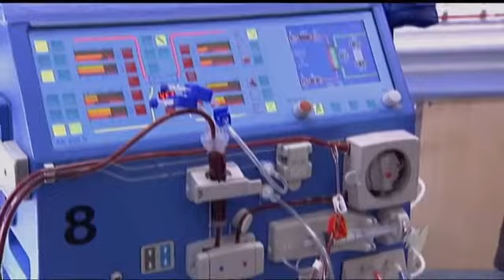Indigenous health care overlooked - NITV News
The Indigenous communities major primary health care organisations are frustrated at a lack of focus on Indigenous health care in this election campaign. But they say the last thing Indigenous health needs is political point scoring.

Source: SBS on demand  - NITV News,23 August 2013